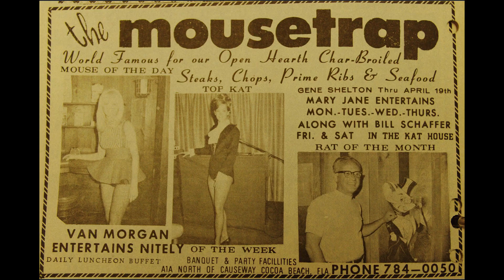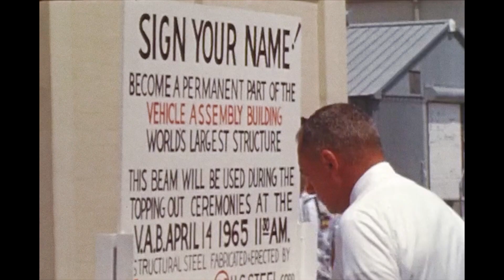When We Were Apollo: Trailer 1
'When We Were Apollo' is an Emmy® Award-winning, feature-length documentary exploring the enduring impact of the Apollo Space Program through the eyes of some of the extraordinary behind-the-scenes heroes who helped put a human being on the moon.